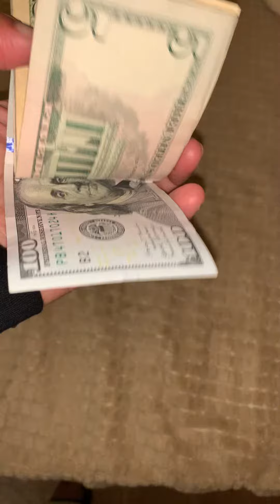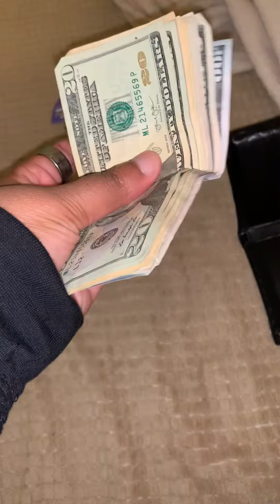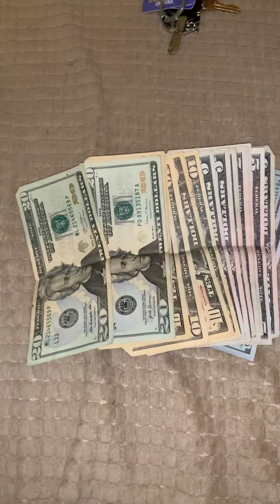Money I made in camera work and money to buy my men clothes